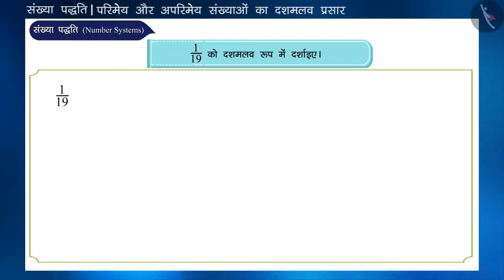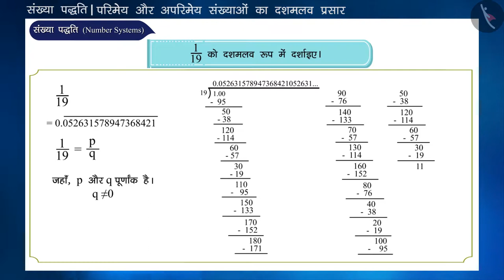परिमेय और अपरिमेय संख्याओं का दशमलव प्रसार| Part 3/3|Decimal Expansion (Real Numbers)|Hindi|Class 9